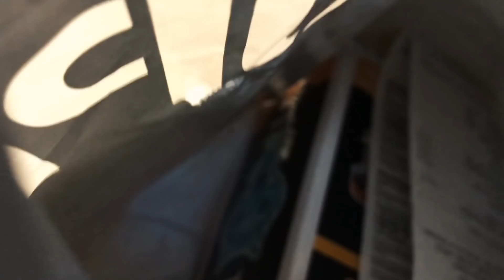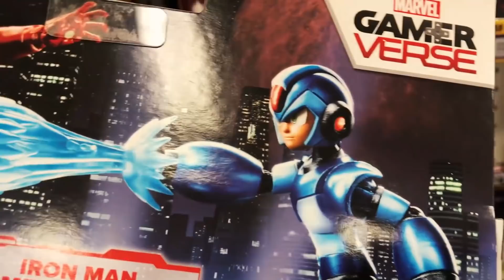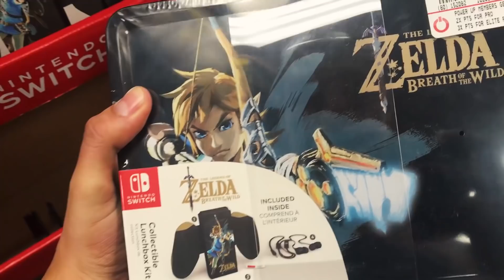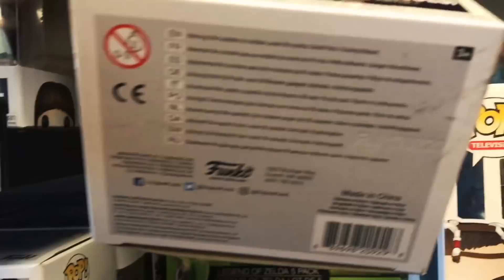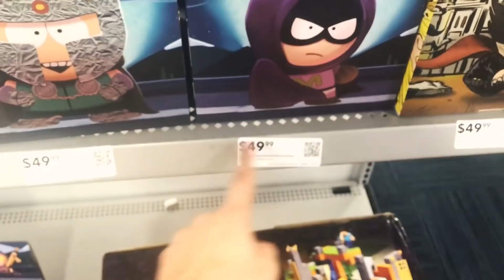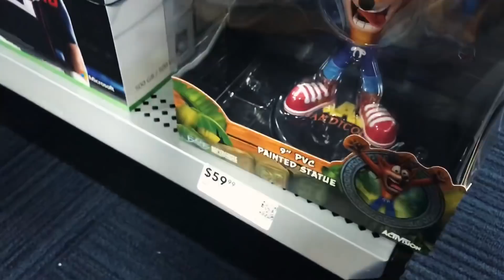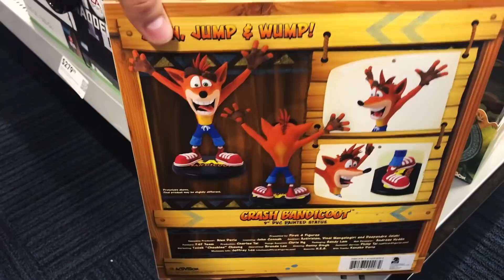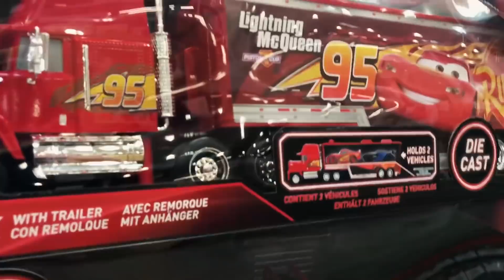LA ComicCon Ex! Stranger Things Season 2 Funko Pop!s hitting stores!